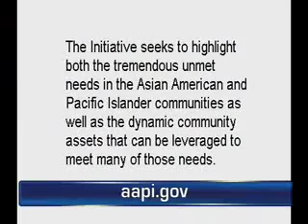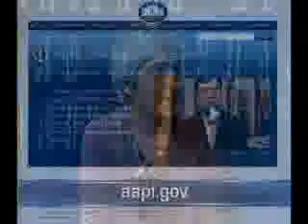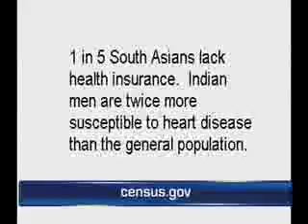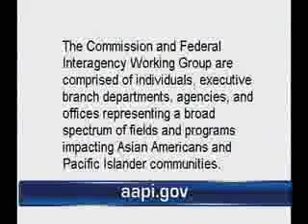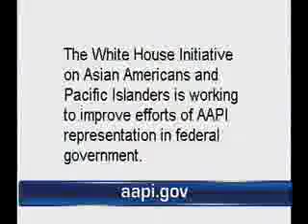Kiran Ahuja Interview part two.flv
In our Interview Segment, Ramesh Butani talks to Kiran Ahuja who is the Executive Director of the White House Initiative on Asian Americans and Pacific Islanders (AAPIs). This Initiative has been established by President Obama to address concerns of the AAPIs and to encourage their participation in Federal Programs